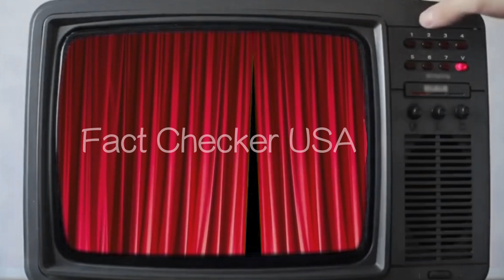Fact Checker USA